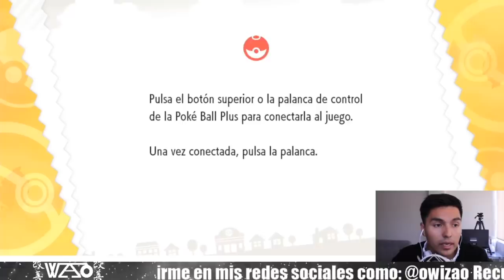ANÁLISIS POKEBALL GO PLUS || 99.999 PUNTOS DE EXPERIENCIA!